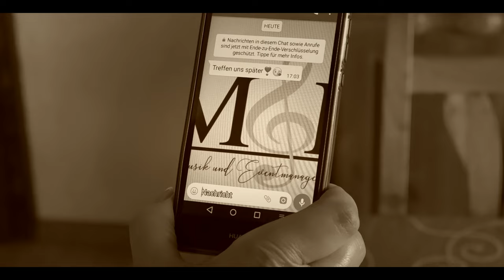Elvira Fischer - Jetzt reichts (Offizielles Video)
Jetzt downloaden auf

Es ist so weit, hier ist der neue Titel von Elvira Fischer „Jetzt reichts“.

Maßgeschneidert auf ihr Temperament und ihre Bühnenpräsenz soll der Song wieder genau den Nerv ihrer Fans treffen.

„Jetzt reichts“ ist ein frecher, toll tanzbarer Disco Fox im modernen Sound. Elvira Fischer möchte hier das Discothekenpublikum und die Radiohörer gleichermaßen begeistern.

Nach dem Erfolg von „Mehr als nur ein Zufall“, „Du hast keine Lizenz“ und „Erst nein, dann ja, vielleicht“, erscheint nun der neue Titel von dem Autorenteam Michaela Christ und Teddy Büsing. Produziert wurde der Song wieder einmal von Bob Wundermann im TonArt Studio Bremen.